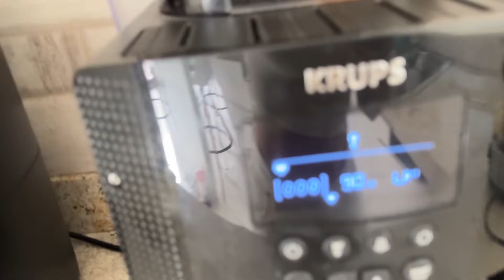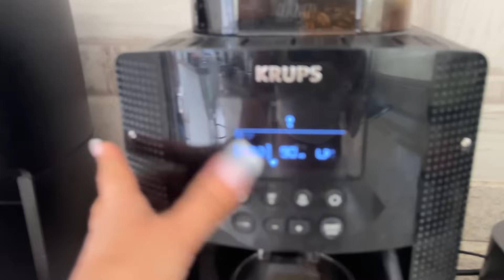NUESTRO PRIMER VIDEO SIN EDICIÓN 😱 *TaliXmas*